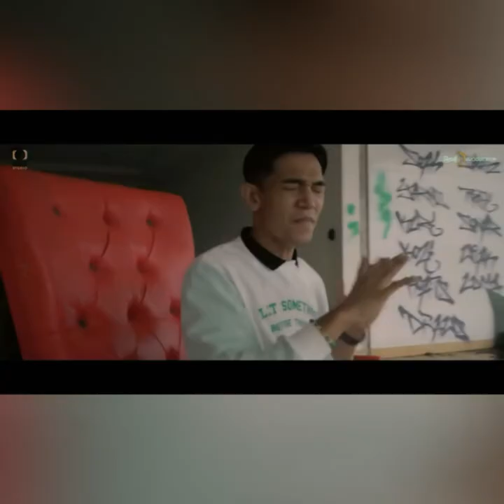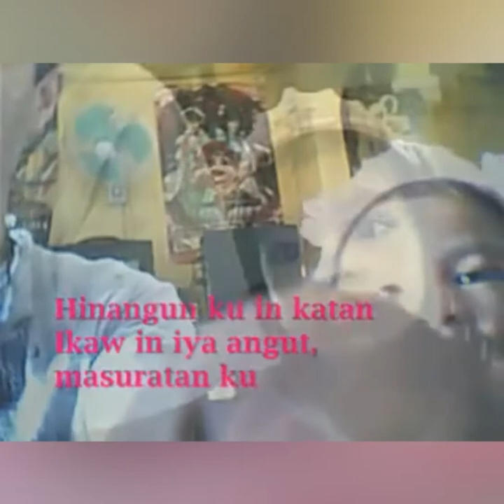TAUSONG LOVE SONG'S | OFW LIFE - R.E Asas vlogs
TAUSONG BEST LOVE SONG'S